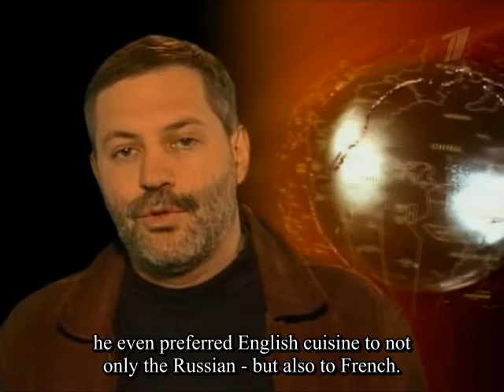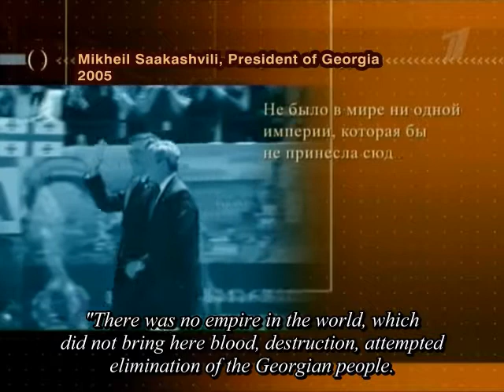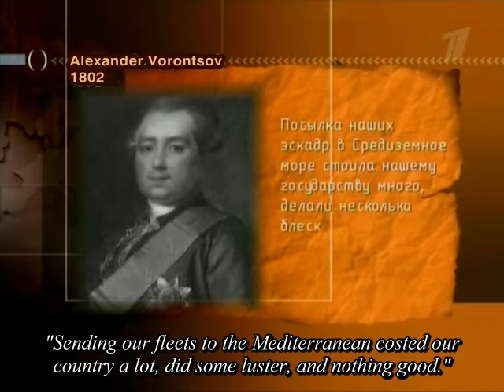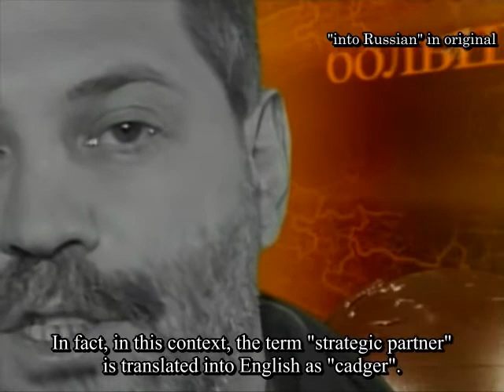The Great Game - 1.05 - Count Vorontsov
The English ambassador to England
"The French are ready for the freedom as much as American Negro are. It's as if France is bitten by a rabid dog. I am outraged by the horrors perpetrated by the hideous French nation."